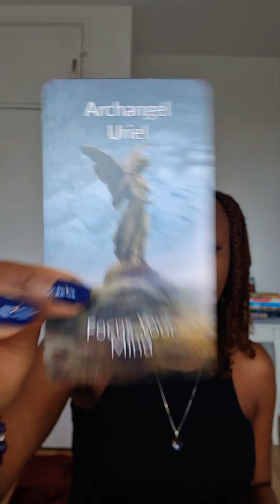TWIN FLAMES-Stability Ahead💫Want to WALK AWAY but can't quite do so yet?!Change your Perception💫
I AM exactly where I am meant to be - Does it trigger you? Answering with the Angels to a comment left yesterday in relation to being triggered by this affirmation.  Know that you are not alone, The Creator your Source and the whole of your spirit team are there with you in this situation. You are safe. You just need to Change Your Perception of the situation. I hope it helps someone 💛.

Check out my August Blog Post - From One DF to Another - A Journey to Your Best Life

If you would like to give back to the channel and for energy exchange here is my Paypal

Cards Used by Liz Harrison